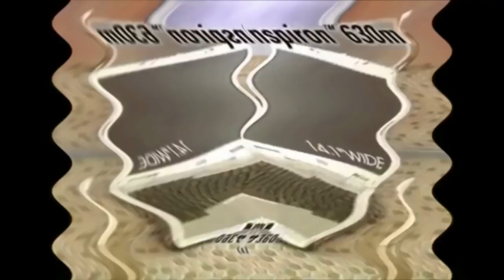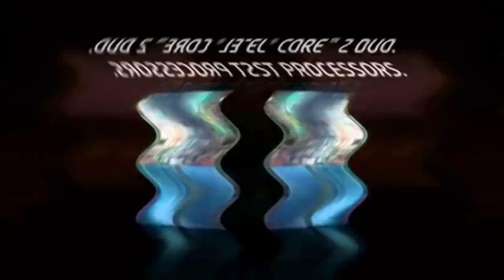REUPLOAD Intel Logo History in Not Scary